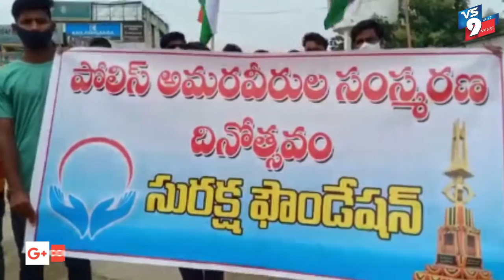పోలీసుల అమరవీరుల సంస్మరణ దినోత్సవం ||VS9NEWS